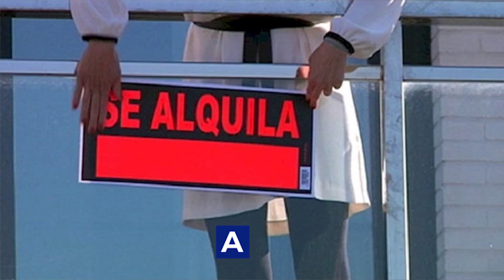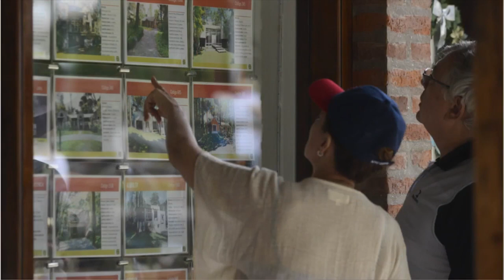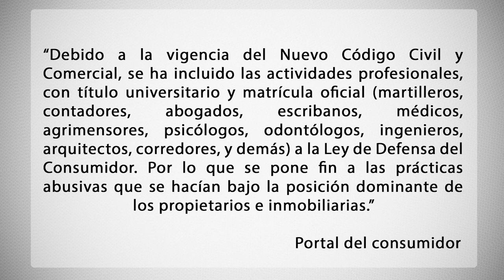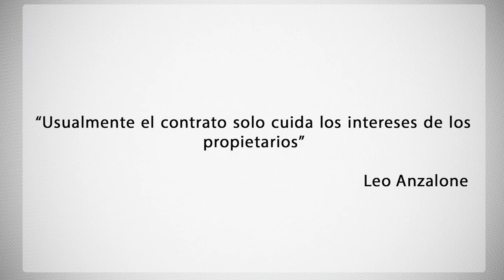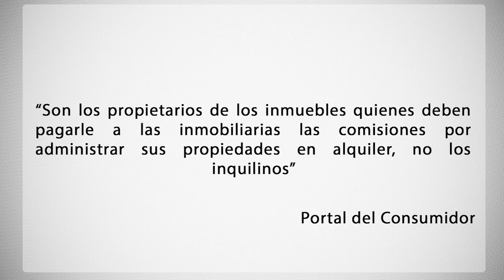ISEL TV - Abogado Mariano Esper - Actualidad en materia de alquileres -